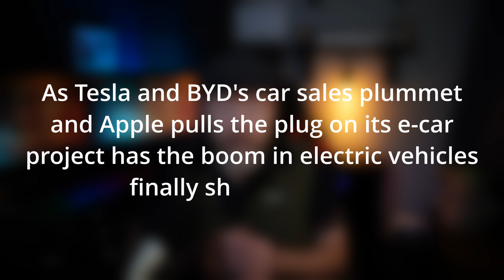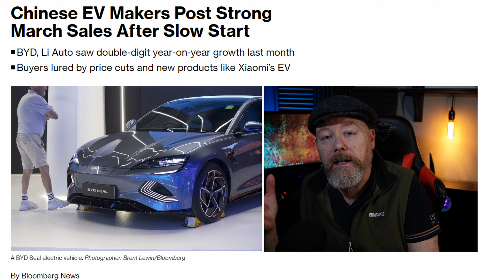The daily fail Strikes Again With The Headline Is this the end of the EV?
Tesla only  386,810 cars
BYD,  posted an update saying it sold 300,114 EVs
Kia U.S. EV Sales More Than Doubled In March 2024
The company set a new quarterly EV sales record with over 11,000 units sold.
Hyundai U.S. EV Sales Doubled In March 2024
The Ioniq 5 and Ioniq 6 sales accounted for nearly 7% of the total volume

Ford U.S. EV Sales Almost Doubled In Q1 2024 To Over 20,000
March brought the second-highest EV sales number ever, as all models contributed to strong growth
Ford sold 9,181 EVs last month
Ford Mustang Mach-E: 5,364 (up 437%)
Ford F-150 Lightning: 2,907 (up 321%)
Ford E-Transit: 910 (up 124%)